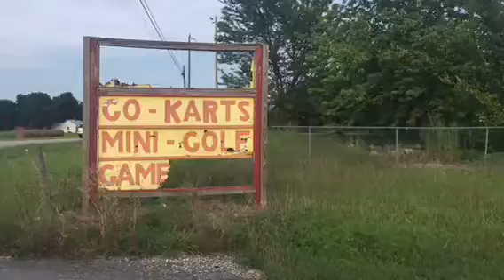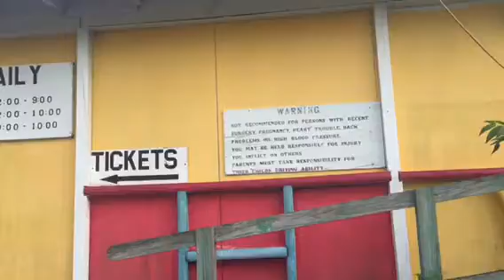An abandoned go kart track.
A abandoned go kart track.